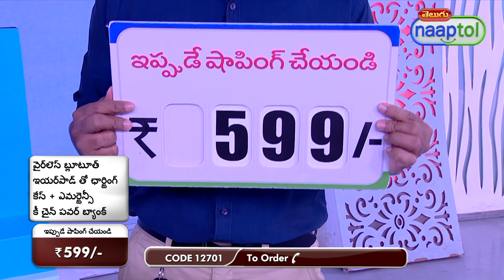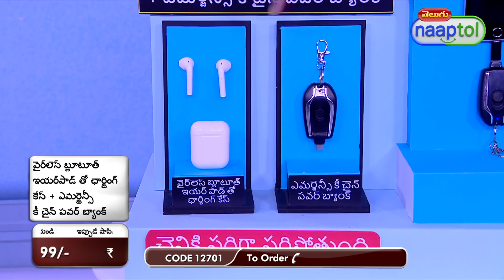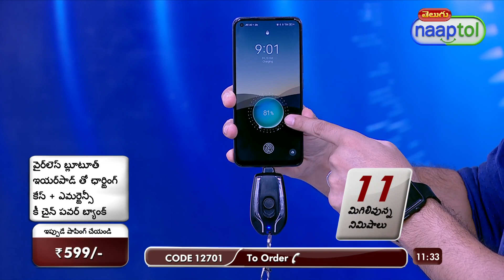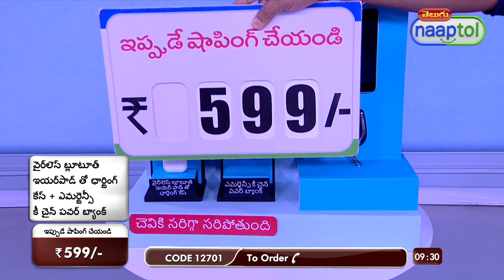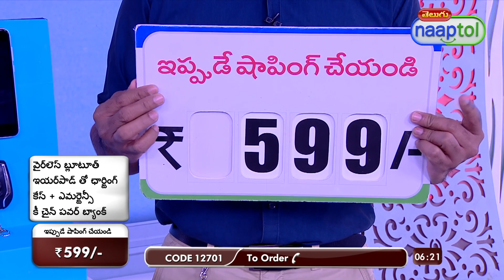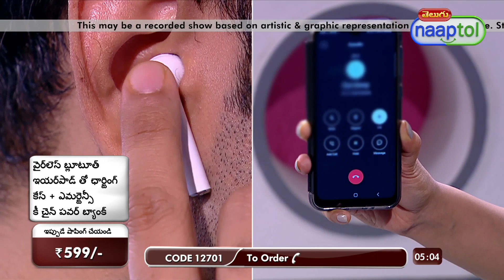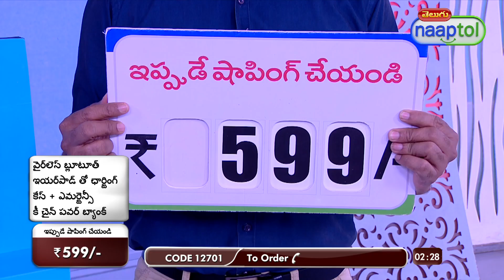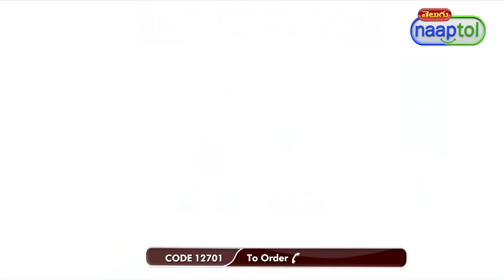33028 Wireless BT Earpod I12 with Key Chain Power Bank TWS23 599 Telugu (CODE 12701)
Highlights:
Wireless Earpod
Emergency Power Bank
Bluetooth 5.1
Compact Design
Touch Controls
Multi-device Compatibility
Quick Charging

Features:
Material: ABS Plastic
Connectivity: Bluetooth
Bluetooth Version: 5.1
Compatible With: Android & iOS
Transmission Distance: 10m
Working Temperature: 10-55 Degree C
Controls: touch press song pause/play & answer/reject call
Charging Time: 2-3 hrs
Backup Time: upto 2 hrs, earpods can be charged 3 times
Input Voltage: DC 5V

Package Contents:
1 x Pair of Earpods
1 x Charging Case
1 x Cable
1 x Key Chain Power Bank